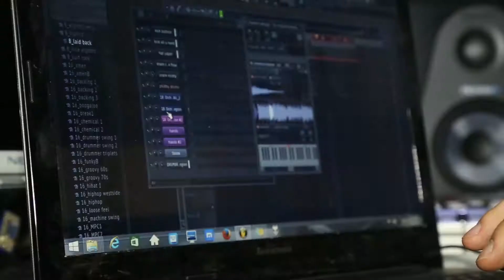Next Level Senegal Episode 2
Take a peak into the NL Dakar Academy at G-Hip Hop, featuring participants from Guediwaye, Rufisque, Pikine and Dakar and NL Team Senegal's Toni Blackman, DJ Chela. Junious Lee Brickhouse and PhillipDrummond Philthybeats.